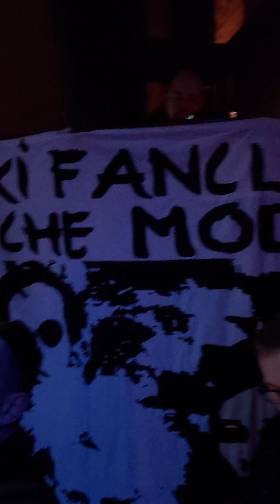Never Let Me Down Again - Depeche Mode w Łodzi, 29.02.24r, pokoncertowe after party